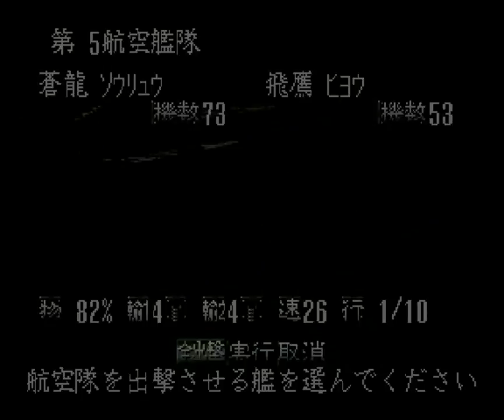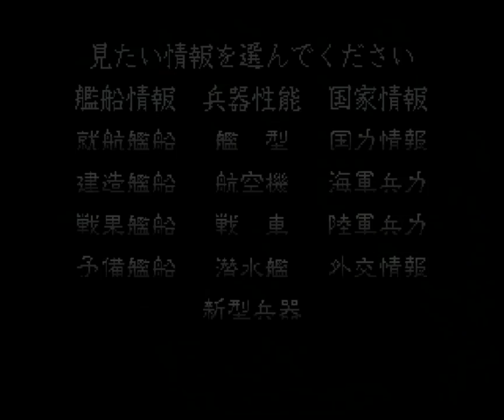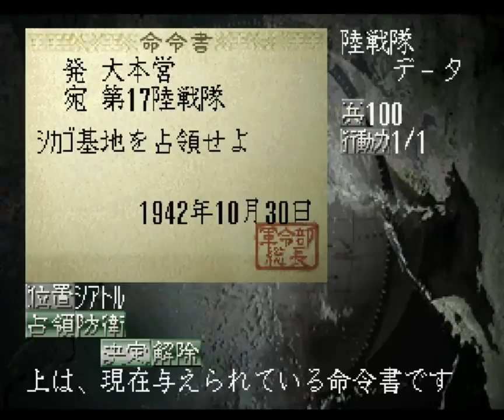▼米本土攻撃編 [提督の決断2 実況] 日本軍プレイ 太平洋戦争史#25 「陸戦隊、アメリカ大陸横断」〜ロサンゼルスからニューヨークまで大行進〜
提督の決断2、日本軍プレイの続きになります。
アメリカの西海岸の制圧がほぼ完了し、パナマ運河も確保したことで、西海岸への航路が開けました。
が、パナマ運河を海路で東海岸へ回航するルートはかなりの遠回りのため、少々面倒です。
そこで、西海岸を制圧した海軍の陸戦隊を陸路で東海岸へ大行進させていく作戦を発動しました。
これで陸路と海路、両ルートで東海岸、ワシントンを目指します。

今のところ、７月からのオフィスへの出社可否についての連絡がありません。
願わくばこのまま７月、８月は在宅勤務に、そして半恒久的に在宅勤務を認める働き方になって欲しいと願っています。。。
夏場にあの満員電車の乗って、出勤とか、もう考えたくないです。